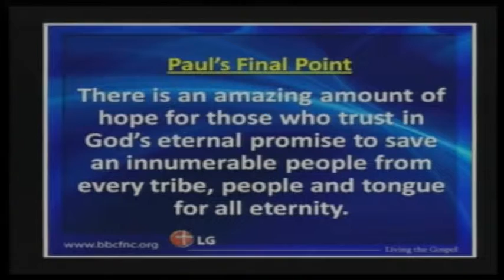Eternal Hope For All Ethnicities in the Gospel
Pastor Sean Harris Preaches that the Gospel of Jesus Christ is for all Ethnicities, and that God Saves people from all nations. The entire message may be viewed on our and following the resources tab.